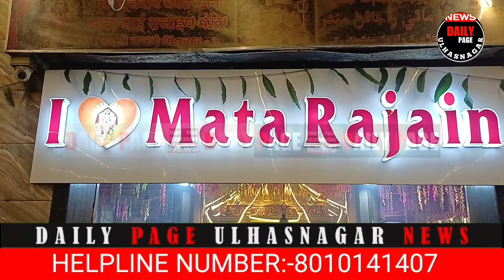उल्हासनगर ५ माता माई राजाइण मंदिर मे नवरात्रे उत्सव का मेला | बेहराना साहेब सहित चौकी का आयोजन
chaliyasaheb#chaliyasaheblive#KFC#sacredheartschool#dailypageulhasnagarnews#firinginulhaulhasnagarfiring#mlaganpatgaikwadfiring#snagardailypageulhasnagarnews#cctv